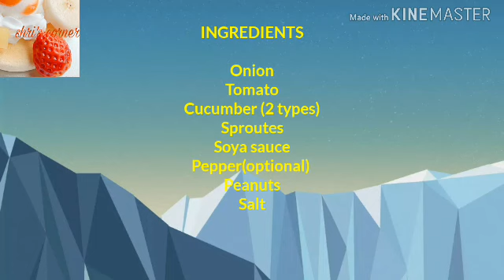Healthy salad food /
KachumbarSalad

INGREDIENTS
Onion
Tomato
Cucumber 2 types
Sproutes
Pepper
Salt
Soyasauce

Chopped vegetables and mix the ingredients.
Enjoy the salad.